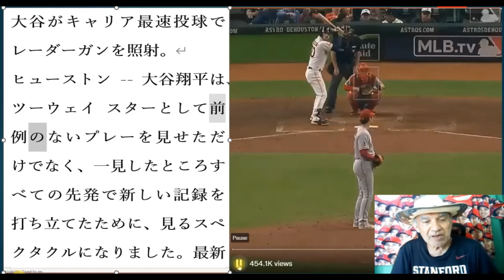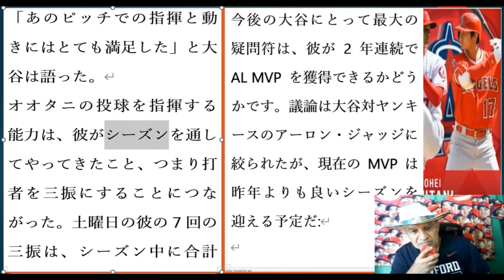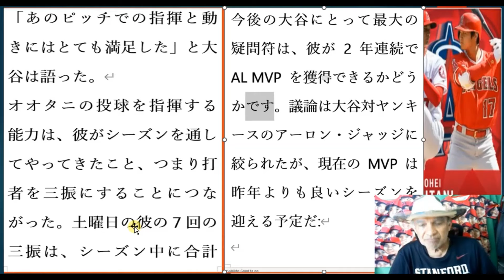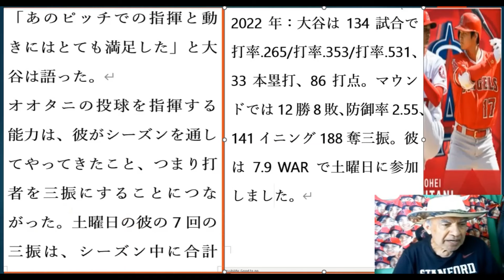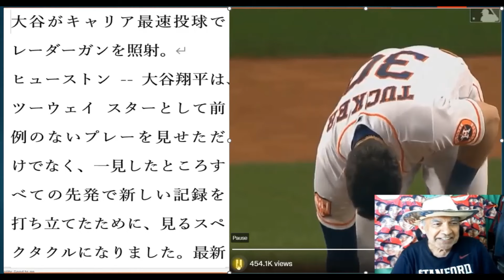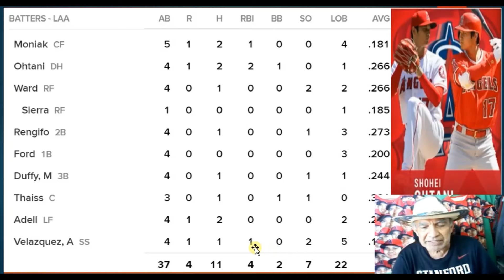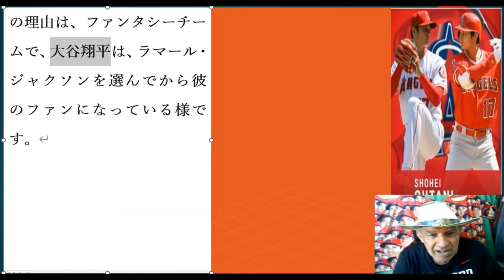３４号２ラン出ました,！大谷翔平９月１１日日曜,ダブル,ファボール通算67個目,大谷翔平は少しづつＭＶＰに近づていると思います。34th 2 run, Double, and Walk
34th-2-run,-Double,-and-Walk-Multiple-hits-getting-close-to-MVP
３４号２ラン出ました,！大谷翔平９月１１日日曜,ダブル,ファボール通算67個目,大谷翔平は少しづつ#ＭＶＰに近づていると思います。